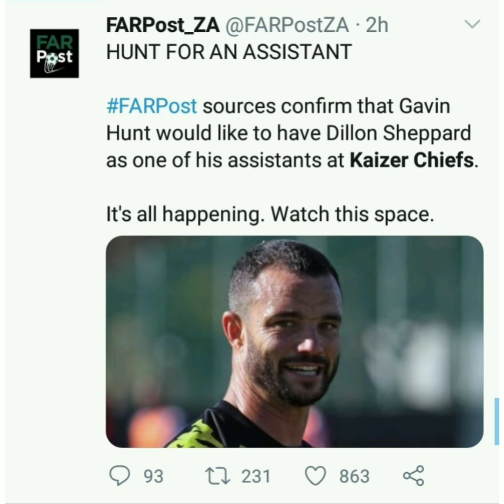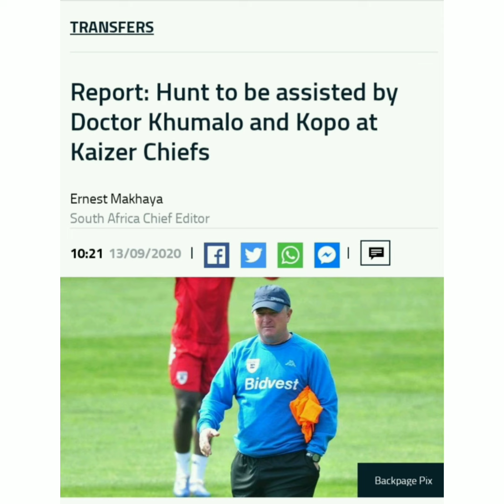As Kaizer Chiefs coach, who should he appoint as his Assistant coach?